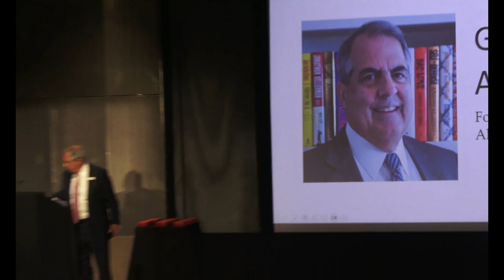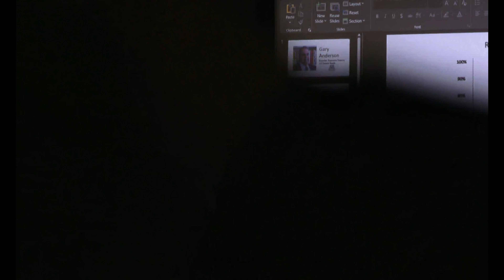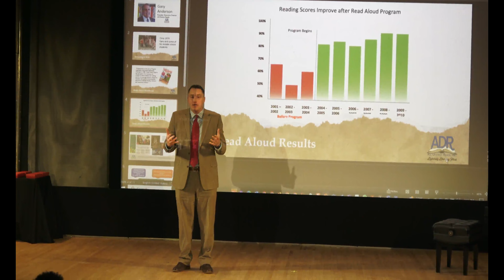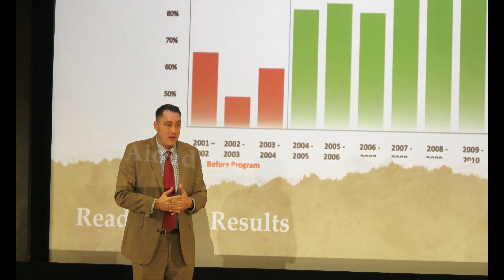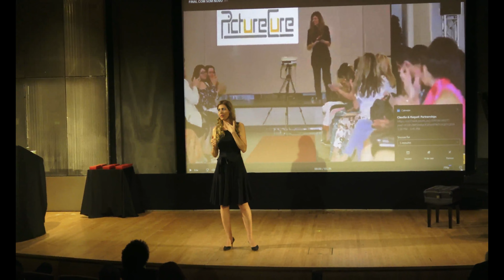Bunchful Awards & Future of Philanthropy World Summit： Speakers focus on United Nations SD Goals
Bunchful Enterprises is Socially Responsible Organization (SRO), committed to promoting the spirit of giving. With that as our core purpose, we created the Bunchful Awards initiative to serve as a platform to recognize the generous contributions made by individuals, groups and businesses that contribute to creating a more compassionate world, thereby celebrating and advancing social good. Each year, the Awards recognizes one of the United Nations Sustainable Development Goals (UN SDGs) as a primary focus and honor those whose giving contributes to that goal. The Bunchful Future of Philanthropy World Summit provides an engaging forum for sharing inspiring stories and showcasing the positive impact of philanthropy, including the influential role of impact investments in supporting those dedicated to making a difference. The summit also highlights innovative technologies that aim to advance societal well-being and is aligned with the mandates set by the UN SDGs to further our commitment to creating a sustainable and inclusive future. Attendees will listen to inspiring speakers, participate in roundtable talks and network with others.